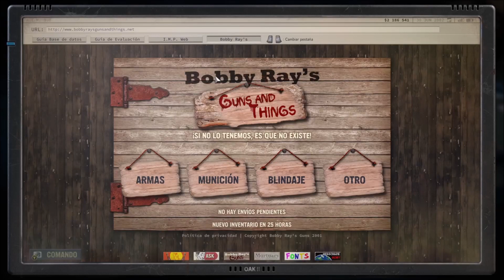JAGGED ALLIANCE 3 • CAMP DU COCODRILE • ¡¡¡CONSIGO TERMINAR LA MISION QUE CRASHEABA!! #28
Os puede interesar